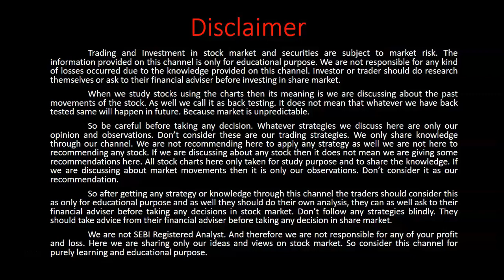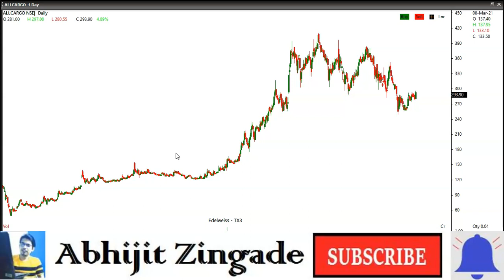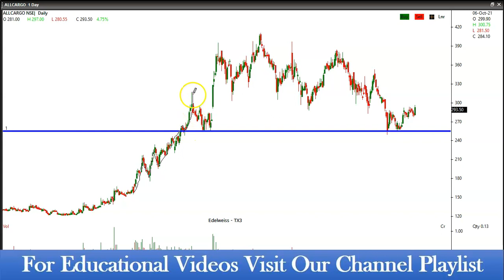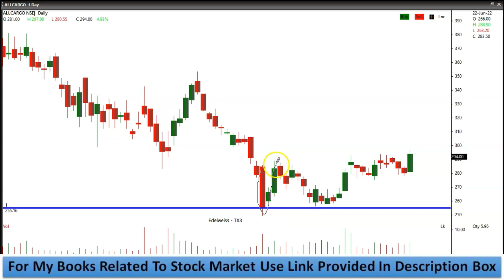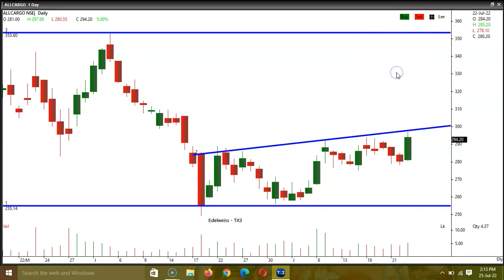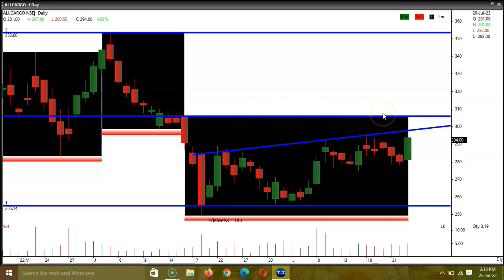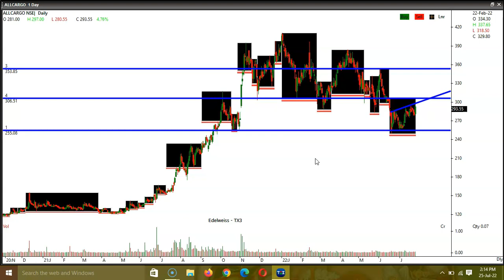best stocks to buy for short term short term trading strategies by abhijit zingade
In this video we have discussed about a stock which is looking good as per swing trading strategies. As per pattern breakout trading as well stock looking good. As per darvas box strategy as well stock looking good. We have tried to discuss all information in very simple language. Watch video for more details.

Book Link : -
How to Identify Potential Multibagger: (A Technical Analysis Way to Choose Right Multibagger)

EMA Cross Over With The Help Of SMA - SHORT TERM TRADING STRATEGY (In Hindi) | By Abhijit Zingade

Topic Covered :
00:00 - Start
00:06 - Introduction
01:27 - tx3 trading software
01:40 - allcargo daily candlestick chart
02:46 - support trading strategy
03:48 - swing trading strategies
04:07 - chart pattern analysis / head and shoulders price pattern
05:35 - breakout stocks for tomorrow / breakout trading strategy
07:09 - darvas box strategy
07:37 - conclusion

In this video we have discussed about allcargo share.
We have analysed the stock as per swing trading strategies, breakout trading strategy and darvas box strategy.
As well we have analysed the stock using daily candlestick chart.

My Advanced Swing Trading Strategy Book ..